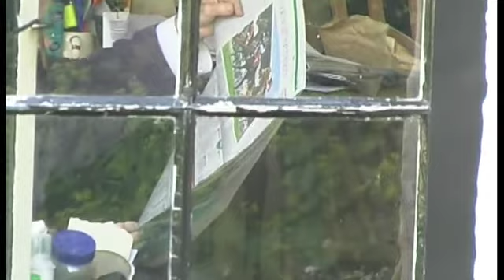Meg's Garden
A short trip around some parts of my mother's garden on a June 2009 morning.

Her opinion. "I can't think WHAT you want to film this for, it's long past its prime, you should have seen it in May", could be regarded as somewhat disingenuous and certainly the story of my life.

"Nearer to God in a garden, than anywhere else on earth".